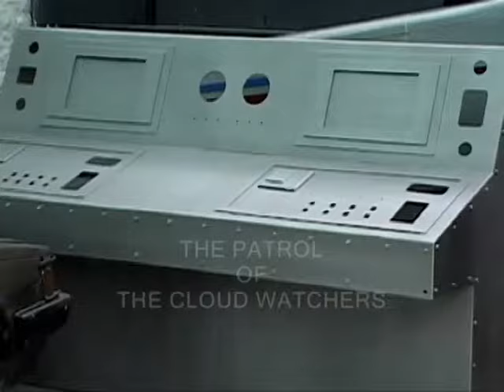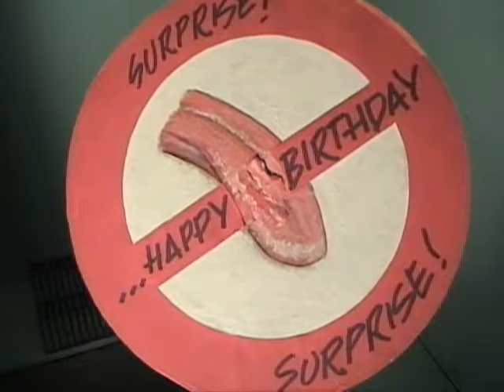RONTAR! Arthur Clarke 2061: Odyssey Three Adaptation Fan Made Trailer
A scream among the stars.